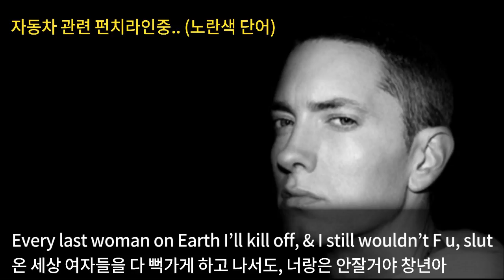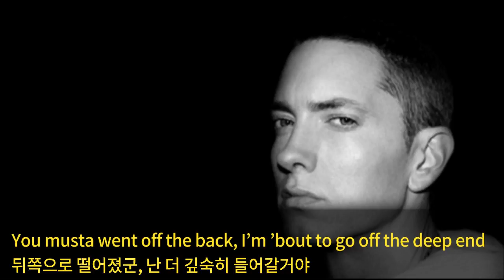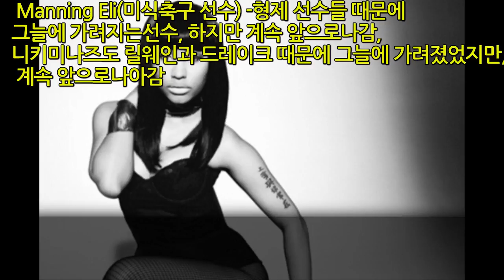니키미나즈, 에미넴 Roman's revenge